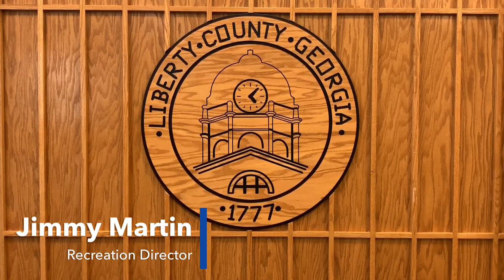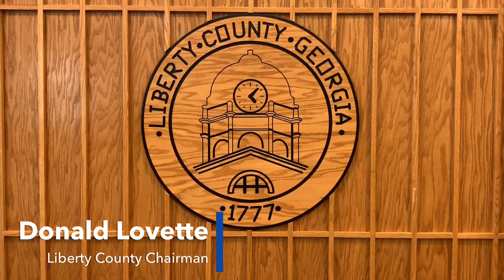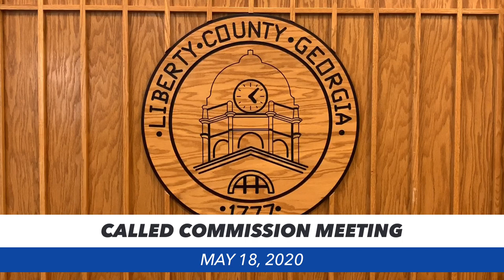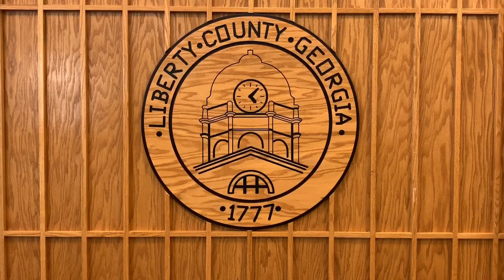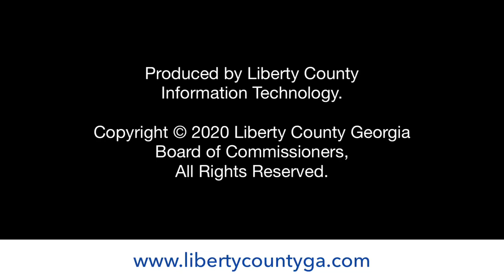Liberty County Board of Commissioners - Called Meeting - May 18, 2020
Called meeting of the Board of Commissioners to discuss reopening of the recreation department.  This is a video of a teleconference.